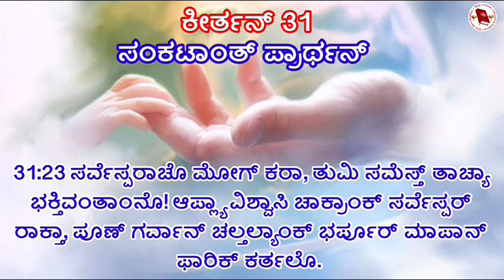Psalms 31 || Keerthan 31 || ಕೀರ್ತನ್ 31 ಸಂಕಟಾಂತ್ ಪ್ರಾರ್ಥನ್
ಕೀರ್ತನ್ 31

ಸಂಕಟಾಂತ್ ಪ್ರಾರ್ಥನ್

31:1 ತುಕಾ, ಸರ್ವೆಸ್ಪರಾ, ಹಾಂವ್ ಶರಣಾ ಯೆತಾಂ, ಮ್ಹಾಕಾ ಕೆದಿಂಚ್ ನಿರಾಶಿ ಜಾಂವ್ಕ್ ದಿನಾಕಾ. ತುಜೆ ನಿತಿನ್ ಮ್ಹಾಕಾ ನಿವಾರ್.
31:2 ಮ್ಹಾಕಾ ಕಾನ್ ದಿ, ಮ್ಹಾಕಾ ಸೊಡೊಂವ್ಕ್ ತೂರ್ತ್ ಕರ್. ಮ್ಹಜ್ಯಾ ಆಸ್ರ್ಯಾಚೆಂ ಖಡಪ್ ಜಾ, ಮ್ಹಾಕಾ ರಾಕುಂಕ್ ದೃಢ್ ಕೊಟೆಂ ಜಾ.
31:3 ಖರೆಂಚ್ ತುಂ ಮ್ಹಜೆಂ ಖಡಪ್ ಆನಿ ಮ್ಹಜೆಂ ಕೊಟೆಂ, ತುಜ್ಯಾ ನಾಂವಾ ಖಾತಿರ್ ಮ್ಹಾಕಾ ಚಲಯ್ ಆನಿ ಮ್ಹಾಕಾ ವಾಟ್ ದಾಕಯ್.
31:4 ಮ್ಹಜೆ ಪಾಸತ್ ಮಾಂಡ್ಲಲ್ಯಾ ಪಾಸಾಂತ್ಲೊ ಮ್ಹಾಕಾ ಸೊಡಯ್, ಕಿತ್ಯಾಕ್ ತುಂ ಮ್ಹಜೊ ಆಸ್ರೊ.
31:5 ತುಜ್ಯಾ ಹಾತಾಂತ್ ಘಾಲ್ತಾಂ ಮ್ಹಜೊ ಅತ್ಮೊ, ತುವೆಂ ಮ್ಹಾಕಾ ಸೊಡಯ್ಲೊಯ್, ಸರ್ವೆಸ್ಪರಾ, ವಿಶ್ವಾಸಿ ದೆವಾ.
31:6 ವ್ಯರ್ಥ್ ಮೂರ್ತಿಂಚಿ ಪುಜಾ ಕರ್ತಲ್ಯಾಂಕ್ ತುಂ ದ್ವೇಶಿತಾಯ್, ಪೂಣ್ ಹಾಂವ್ ಸರ್ವೆಸ್ಪರಾಚೆರ್ ವಿಶ್ವಾಸ್ ದವರ್ತಾಂ.
31:7 ತುಜ್ಯಾ ಮೊಗಾಕ್ ಲಾಗುನ್ ಹಾಂವ್ ಸಂತೊಸ್ತಾಂ ಆನಿ ಉಲ್ಲಾಸ್ತಾಂ. ಮ್ಹಜೆಂ ದಳ್ದಿರ್‍ಪಣ್ ತುವೆಂ ಪಳೆಲಾಂಯ್, ಮ್ಹಜೆ ಆಕಾಂತ್ ತುಕಾ ಕಳಿತ್ ಆಸಾತ್.
31:8 ಮ್ಹಜ್ಯಾ ದುಸ್ಮಾನಾಚ್ಯಾ ಹಾತಾಂತ್ ತುವೆಂ ಮ್ಹಾಕಾ ಘಾಲುಂಕ್ ನಾಂಯ್, ವಿಶಾಲ್ ಜಾಗ್ಯಾರ್ ತುವೆಂ ಮ್ಹಾಕಾ ಭೊಂವುಂಕ್ ದಿಲಾಂಯ್.
31:9 ಮ್ಹಜಿ ದಯಾ ಕರ್, ಸರ್ವೆಸ್ಪರಾ, ಕಿತ್ಯಾಕ್ ಹಾಂವ್ ಸಂಕಟಾಂತ್ ಆಸಾಂ, ಖಂತಿನ್ ವಿರ್ಲ್ಯಾತ್ ಮ್ಹಜೆ ದೊಳೆ, ಮ್ಹಜೊ ಅತ್ಮೊ ಆನಿ ಕೂಡ್ ಸಯ್ತ್.
31:10 ದುಖಿನ್ ಸರ್ತಾ ಮ್ಹಜೆಂ ಜಿವಿತ್, ಆಸ್ಕಾರ್ ಸುಸ್ಕಾರ್ ಸೊಡುನ್ ಸೊಂಪ್ತಾತ್ ಮ್ಹಜಿಂ ವರ್ಸಾಂ. ಕಷ್ಟಾಂ ವರ್ವಿಂ ವಿರೊನ್ ಗೆಲಾಂ ಮ್ಹಜೆಂ ಬಳ್ ಆನಿ ಝರೊನ್ ಗೆಲ್ಯಾಂತ್ ಮ್ಹಜಿಂ ಹಾಡಾಂ.